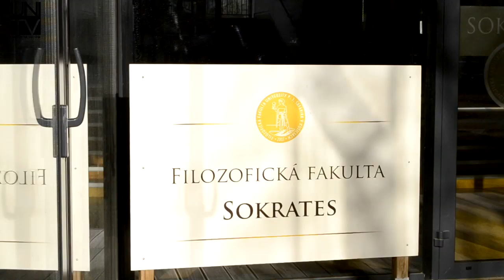Voľby do akademického senátu 2018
Voľby do Akademického senátu FF UPJŠ sa v priestoroch budovy Sokrates uskutočnia už 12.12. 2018 od 9:00. To, prečo by študenti mali odovzdať svoj hlas, nám priblížila predsedníčka AS, prof. PhDr. Eva Žiaková, CSc.

Pre Uni Tv pripravili: Kristína Tobiášová, Kristína Kazíková